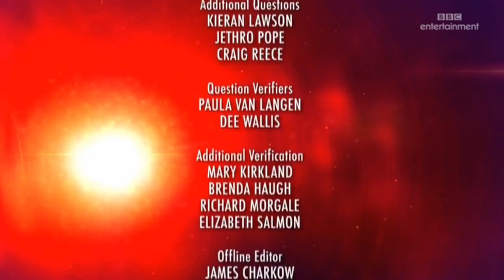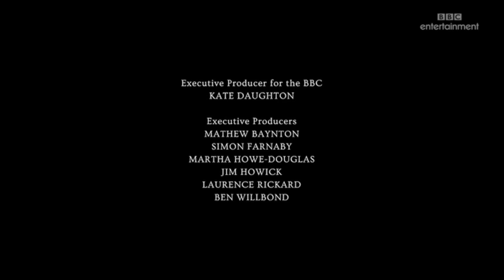BBC Entertainment - Continuity - 13/02/2024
BBC Entertainment will shutdown at end of March 2024.